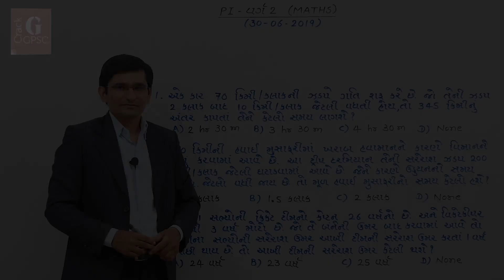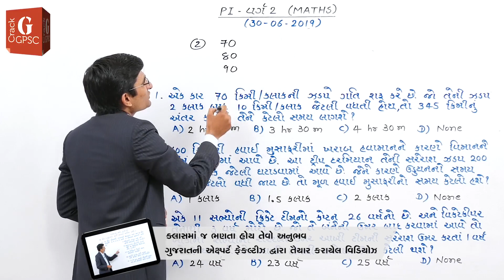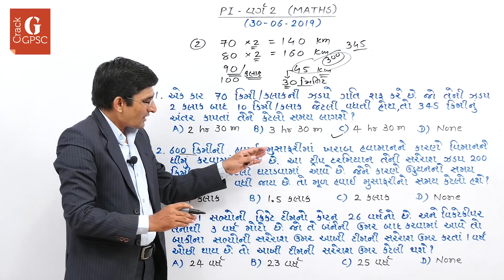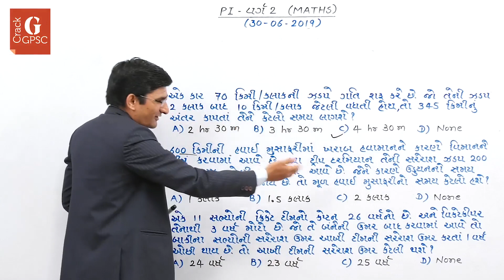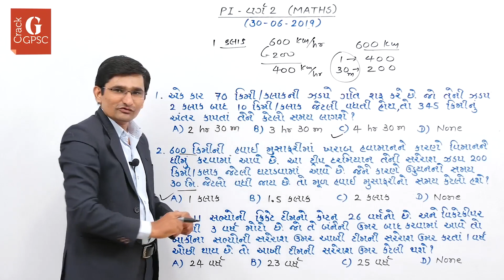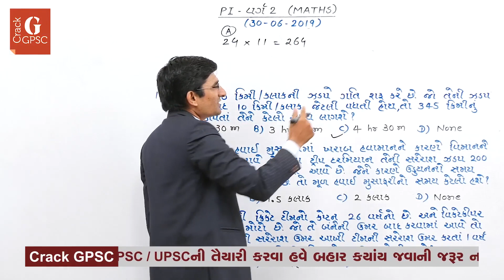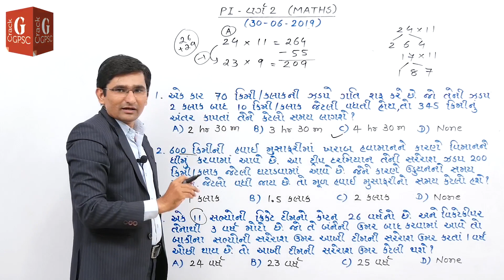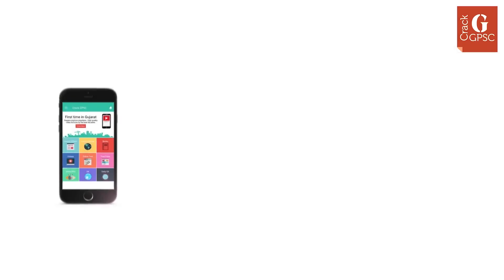PI- 2019 Maths Paper Solution (2)| Crack GPSC Class 1/2, STI, Dy. SO, PSI, Talati, Binsachivalay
PI (Police Inspector) - 2019 Maths Paper Solution
Part 2
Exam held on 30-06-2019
'એક એપ બધી જ પરીક્ષાઓ' કન્સેપ્ટ અંતર્ગત, સ્કુલ, કોલેજના અભ્યાસ કે જોબ સાથે ઓછા સમયમાં ઘરે બેઠાં UPSC/GPSC/કોઈ પણ સ્પર્ધાત્મક પરીક્ષાની સંપૂર્ણ તૈયારી કરો...
- ગુજરાતની એક્ષ્પર્ટ અને નંબર વન ફેકલ્ટી દ્વારા શ્રેષ્ઠ વિડીયો કોચિંગ અને માર્ગદર્શન
- અલગ અલગ પરીક્ષાઓ માટે અલગ અલગ તૈયારી નહિ
- હાઈ ક્વોલિટી વિડિયો
- ક્લાસમાં જ ભણતા હોય તેવો અનુભવઆ એપ ડાઉનલોડ કરી, માત્ર એક વાર વિડિયો જુઓ...
આપને ખરેખર લાગશે,
કોઈ ક્લાસ જોઈન કરવાની જરૂર જ નથી.
કોઈપણ સ્પર્ધાત્મક પરીક્ષાની તૈયારી આટલી સરળ ક્યારેય નહોતી..આ એપ ડાઉનલોડ કર્યા વિના GPSC/કોઈ પણ સ્પર્ધાત્મક પરીક્ષાની તૈયારી અધૂરી...